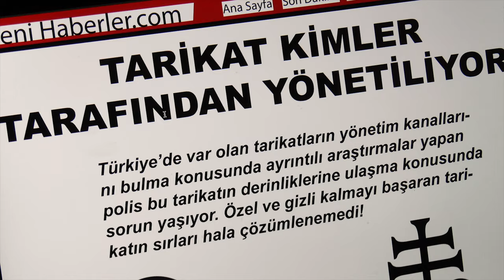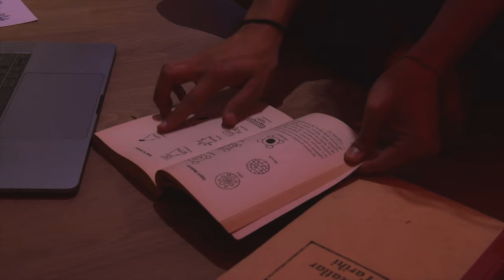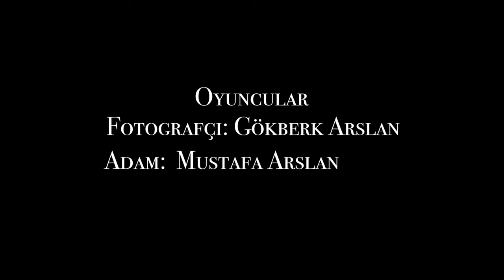Lunapark (Kısa Film) by Mert Kılıç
Genç bir fotoğrafçı, terkedilmiş bir lunapark keşfeder.

The funfair( Short movie): A young photographer discovers an abandoned funfair.

It's also the final project of MAVA 311 (Film and Video Production) at Koç University. We won an award for Best Editing at the short movies screening MAVA 311.

Yazan ve Yöneten ( Written and Directed by): MERT KILIÇ

Yapımcı ( Producer): CENGİZHAN YILDIZ

Görüntü Yönetmeni ( Director of Photography): Doğukan Olgun & Mert Kılıç

Kurgu ( Editing): Mert Kılıç

OYUNCULAR( Actors)/

Genç( Photographer): Gökberk Arslan

Adam( The man ): Mustafa Arslan